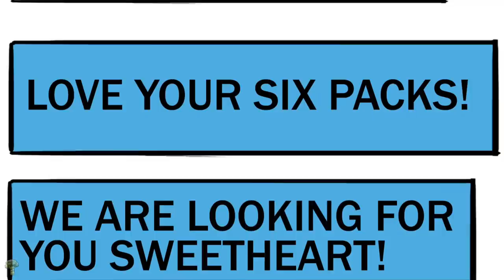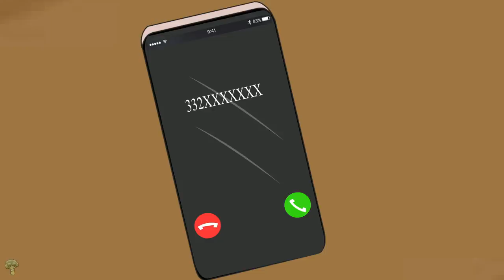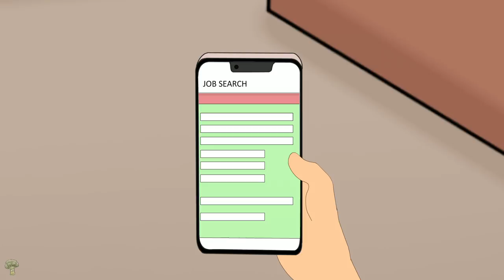12 Horror Stories Animated (Hour Long Compilation Of June 2021)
These scary stories are full of suspense.